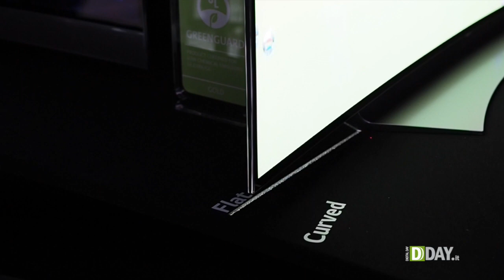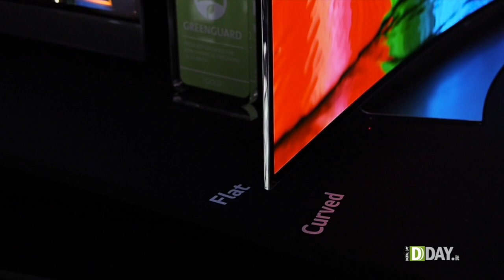CES 2015 - OLED LG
Alla scoperta della gamma 2015 di OLED LG.